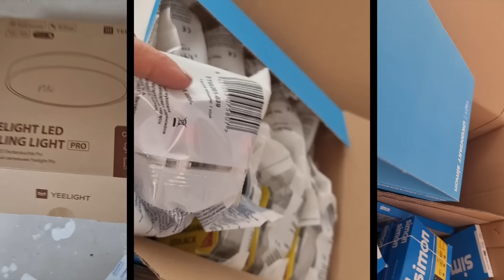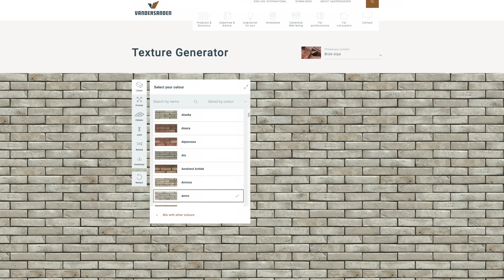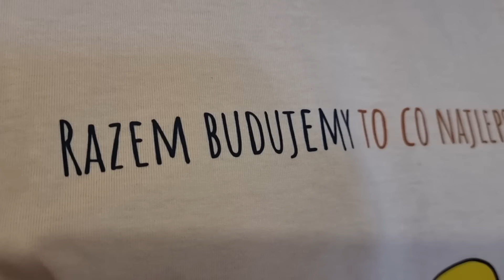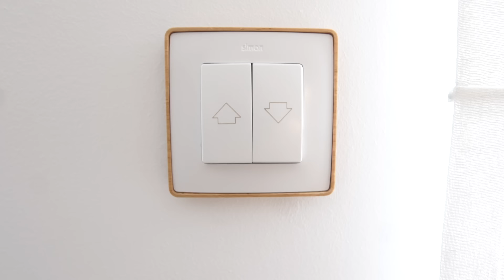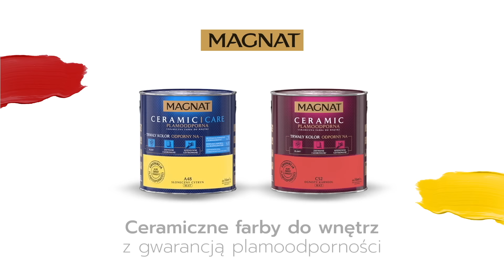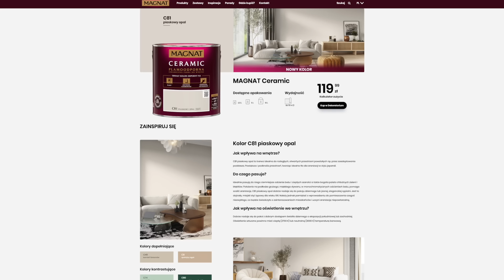Szybkie Metamorfozy salon, kuchnia, hol odc. 234 Duża zmiana, kiedy znika ściana :)))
​@SzybkieMetamorfozy zapraszają do obejrzenia odc. 234 Duża zmiana, kiedy znika ściana:)) Otwieramy kuchnie na salon, co daje nowe możliwości aranżacyjne i dużo światła. Powstaje bardziej dostosowana do potrzeb kuchnia, komfortowy salon i spora zamiana w holu. Trzy nowe wnętrza spajają tę przestrzeń w jeden wygodny i zaprojektowany livingroom już od wejścia do domu. SzybkieMetamorfozy metamorfozywnetrz aranzacjewnetrz Podziękowania: Magnat Magia Szlachetnych Barw - producent farb i lakierów W odcinku: MAGNAT Ceramic Kuchnia, łazienka, hol. MAGNAT Ceramic C45 Biały i C10 Szlachetny Kryształ. wyprodukowana na komponentach oraz najwyższej jakości żywicach i pigmentach. Ta unikalna formuła zapewnia farbie MAGNAT trwały kolor odporny na: plamy, zmywanie i szorowanie oraz intensywne użytkowanie, powierzchnia jest odporna na rozwój grzybów i bakterii.

Vandersanden - Płytki ręcznie formowane Antro - 100% surowców naturalnych: Podstawowym surowcem do produkcji tych cegieł elewacyjnych są różne rodzaje gliny. Najważniejszym składnikiem jest w tym przypadku less, lokalnie występujący gliniasty osad pochodzenia eolitycznego z czasów epoki lodowcowej. Materiał ten zawiera ważną frakcję materiałów pylastych i doskonale nadaje się do produkcji ręcznie formowanych cegieł elewacyjnych. Wymaganą barwę uzyskuje się poprzez zastosowanie specjalnych rodzajów piasków stosowanych w formie posypki. Tekstura, ręcznie formowane. Cegły elewacyjne z nieregularną, rustykalną strukturą lica i piaskową posypką.

BEKO - marka najczęściej wybierana przez Polaków w 2016 roku. Producent nowoczesnych i trwałych sprzętów AGD; w odcinku: TBN Blender stojący ze szklanym kielichem, funkcja kruszenia lodu
i nóżki antypoślizgowe . Pojemność kielicha 1500 ml, moc 600 Wat.
HBA Blender ręczny (750 W moc) ze szklanym pojemnikiem. Stal nierdzewna. Pojemność pojemnika z miarką 700 ml. Regulacja poziomu prędkości 12 - Blendowanie w trybie turbo – dzięki funkcji turbo uzyskasz doskonałą konsystencję po kilku szybkich seriach.

Marka Yeelight - to producent inteligentnego oświetlenia, należący do ekosystemu Xiaomi. Smart produkty marki Yeelight nie tylko emitują doskonałej jakości światło, ale pozwalają również na regulację jasności, koloru czy ustawienie zdefiniowanych scen. Łatwość obsługi zapewnia dedykowana aplikacja Yeelight oraz kompatybilność m.in. z Google Assistant, Apple HomeKit i Samsung SmartThings. W odcinku: YEELIGHT - lampa sufitowa kolor czarny: YEELIGHT LIGHT PRO 320 . Regulować jasności temperatury barwy, używając aplikacji lub załączonego pilota - Jasne, zimne oświetlenie sprzyja skupieniu — sprawdzi się w pracy lub podczas nauki. Ciepłe, delikatne światło pomoże Ci się odprężyć po długim, pełnym wyzwań dniu.

Pol-Skone - Pol-Skone jest producentem drzwi i okien drewnianych. Ofertę firmy stanowią: drzwi wewnętrzne (malowane, okleinowane, laminowane i fornirowane); drzwi wejściowe, drzwi techniczne (dźwiękoizolacyjne i przeciwpożarowe), drzwi zewnętrzne, drewniane okna, listwy drzwiowe i przypodłogowe a także okiennice oraz futryny. W odcinku: drzwi wewnętrzne Galio szklane w stylu loftowym;
nowoczesne, uniwersalne, rama skrzydła zbudowana z najwyższej jakości profili stalowych pokrytych farbą proszkową. Szprosy naszybowe metalowe. Szkło hartowane przezierne lub satyna biała o grubości 4 mm, obustronny pochwyt, magnes do zamykania skrzydła.

Biuro Styl - producent blatów, parapetów i frontów meblowych w technologii postforming; właściciel marki Globalwood i Art Panel W odcinku: marka Globalwood - panele listwowe Art Paret Mone
drewno, lakier, 3D, łatwy montaż, eco friendly, high quality.
Bazą paneli jest czarna, melaminowana płyta drewnopochodna do której mocowane są listwy z czarnego MDFu barwionego w masie. Listwy wykończone są dębowym, szczotkowanym fornirem naturalnym w czterech wybarwieniach do wyboru. Prosta konstrukcja umożliwia szybki samodzielny montaż paneli do różnych powierzchni przy użyciu kleju montażowego. Możesz zmienić swoje wnętrze i nadać mu designerski, elegancki klimat w szybkim czasie.

Kontakt Simon – dizajnerskie kontakty i oświetlenie ledowe. W odcinku: Kolekcja Simon 82 Detail SELECT.

FotoWolf.pl - fototapety, canvasy na zamówienie, przedwojenna Warszawa